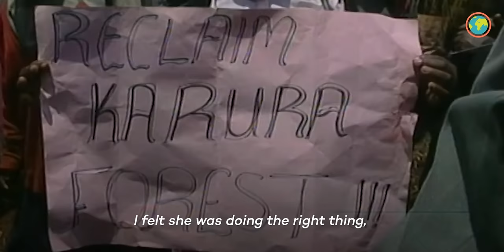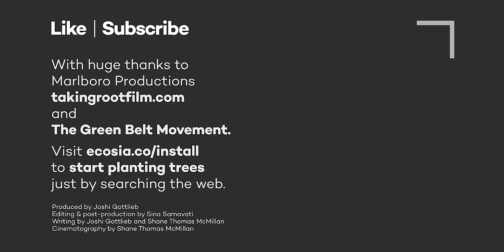Prof. Wangari Maathai at 80: Tree planter, Nobel Prize laureate, revolutionary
Wangari Maathai would have been in her 80s today. She was the first African woman to win the Nobel Prize, and the first Eastern African woman to receive a PhD. Maathai died in 2011, but her legacy is very much alive – thanks, in part, to your Ecosia searches.

Wangari Maathai won the Nobel Peace Prize for her political activism, and for founding the Green Belt Movement, Ecosia's reforestation partner in Kenya. Your searches are planting trees according to Prof. Maathai’s method. They are mostly planted around critical water sources, preventing erosion, and increasing both the quantity and the quality of the water.

For Wangari Maathai, however, planting trees was never just about restoring the water cycle. It was also about helping people – including the most marginalized – stand up for their human and environmental rights.
Director & Producer Joshi Gottlieb (IG: @joshigot)
Creative director Sina Samavati (IG: @sinasamavati)
Script Joshua Gottlieb
Cinematographer Shane Thomas McMillan (IG: dokumentarian)
Editing & post-production Sina Samavati
Motion graphics & animation Sina Samavati
Special thanks to The Green Belt Movement